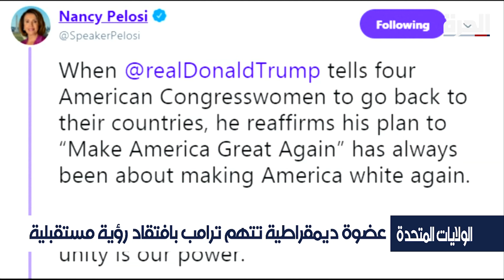ترامب يتهم نائبات في الكونغرس بكره أميركا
جدد الرئيس الأميركي دونالد ترامب انتقاداته لنائبات ديمقراطيات في الكونغرس يتحدرن من أصول أجنبية متهما إياهن بكره الولايات المتحدة.